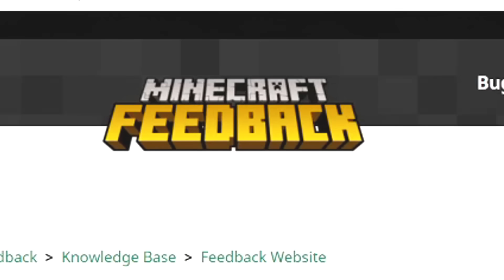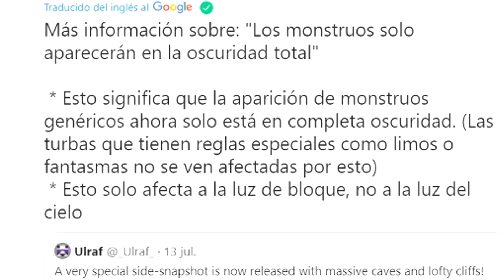✅ 10 Cosas que NUNCA Añadirán a Minecraft!!! #10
Bobicraft top 10 cosas de Minecraft que nunca añadirán al juego. bobicraft 10 cosas que nunca añadirán a minecraft.

👁️Miembros OMNIPOTENTE:
CristopherGhost19,  Foxcraft, Geometomas

💥Miembros LEGENDARIO:
POKE! Saiyan, Antu Minecraft, VALUCRAFT, Elma Ang, Link Nezuko, Berny el pro

💫Miembros CÓSMICOS:
Alex Beni, vLegend, Yoaan, Patricia González, Angustin Gustavo, Vicente Cifuentes, Elizabeth Uri, Araceli Rios, Nagamer, Máximo Consorte, ItzGato YT, Tobycraft326